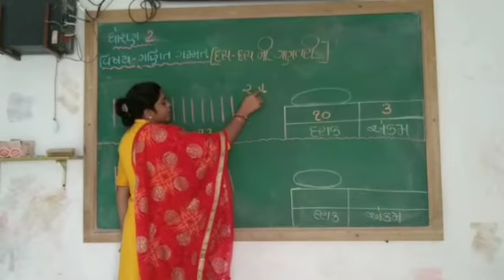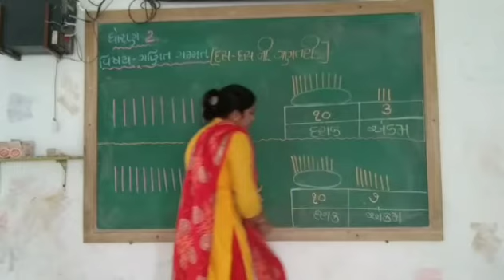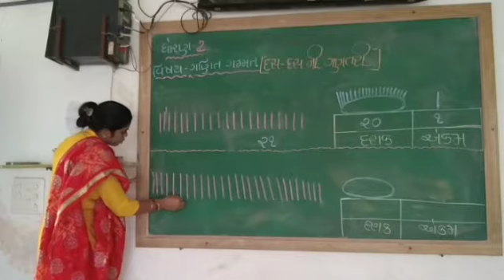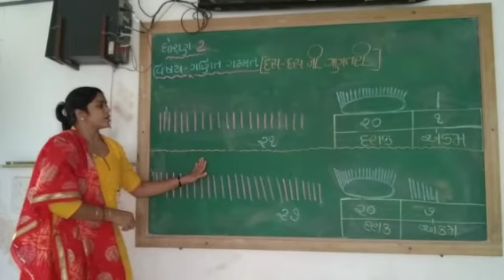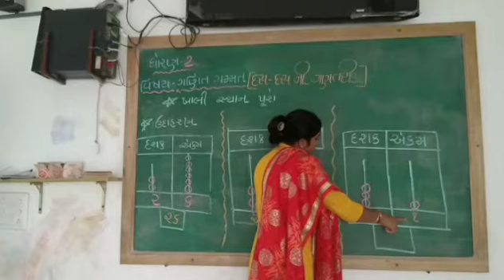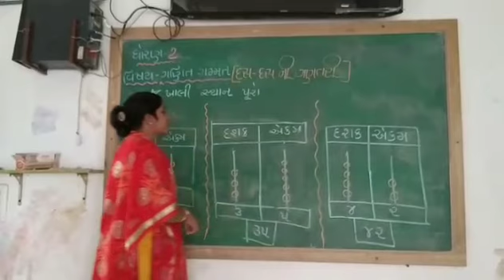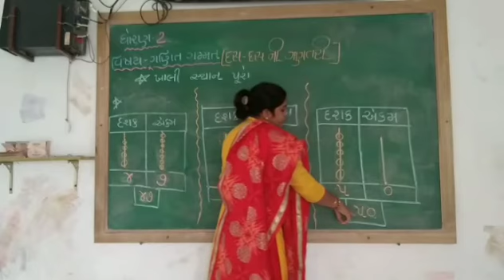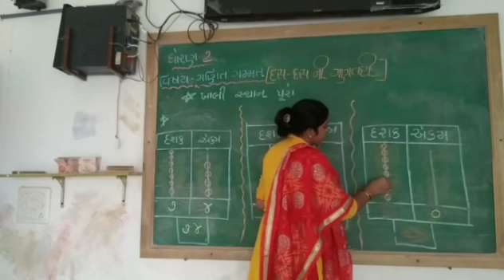Std- 2 Maths chapter-4